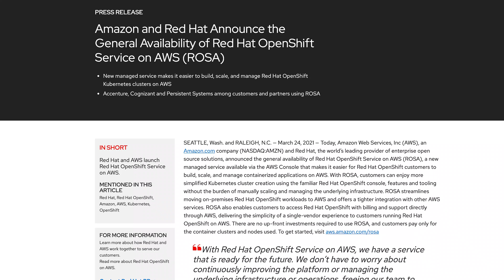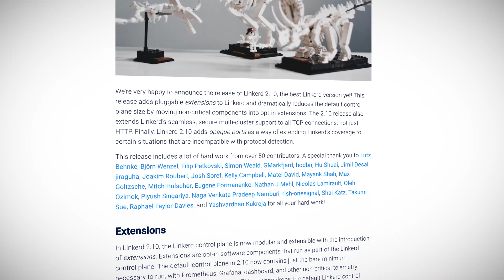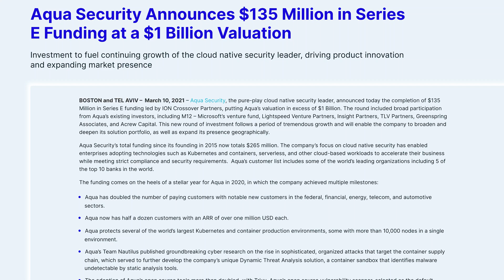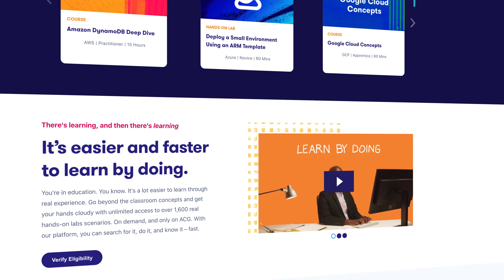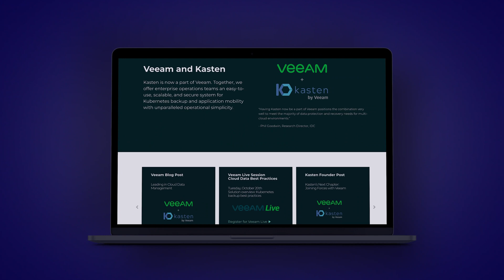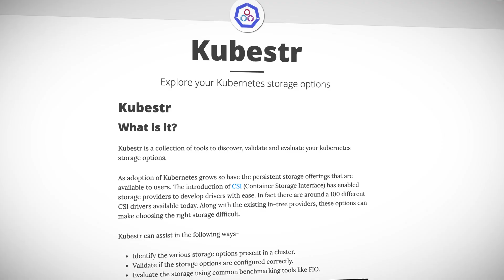Kubernetes This Month: Kubernetes Security and Red Hat OpenShift on AWS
In Kubernetes This Month, we meet ROSA - the Red Hat OpenShift service on AWS, and dig into the new Linkerd 2.10 release. We also take a look at the VMware acquisition of Mesh7, and discuss who scored big in the recent funding rounds, including Aqua Security and Snyk. But acquiring is one thing, we dig into the security implications of these acquisitions. That’s not all - we have some news on Astra by NetApp as well as the newly launched kubestr by Kasten!

0:00​ - Introduction
0:21​ - Kubernetes highlights (Red Hat ROSA, Linkerd, VMware, Funding, NetApp Astra & kubestr)
4:06 - Security State of Play
5:37​ - Kasten announces kubestr